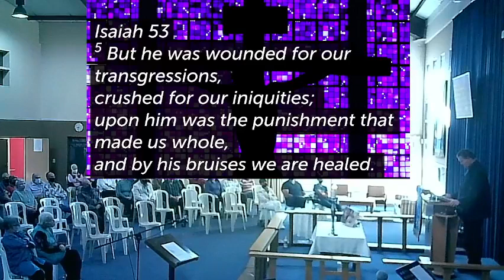Good Friday 15 April 2022 Sermon Only